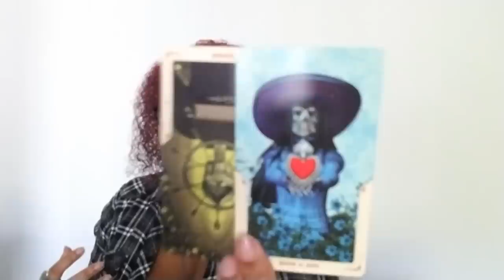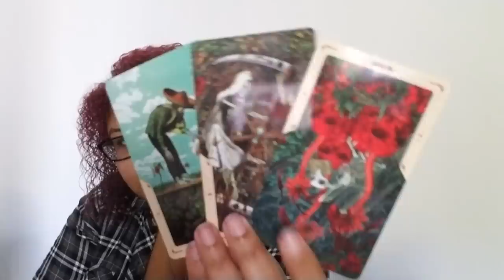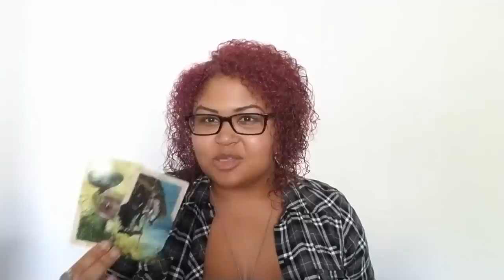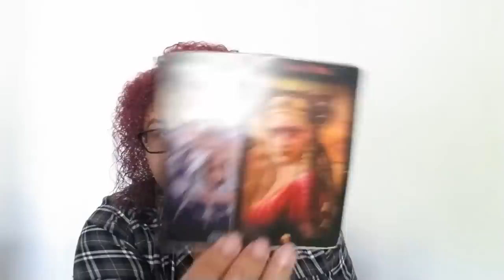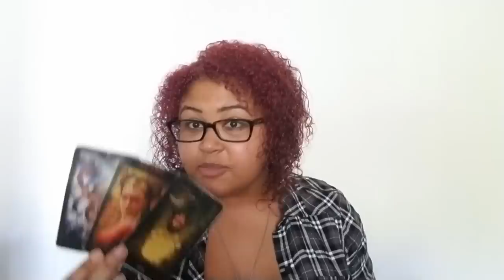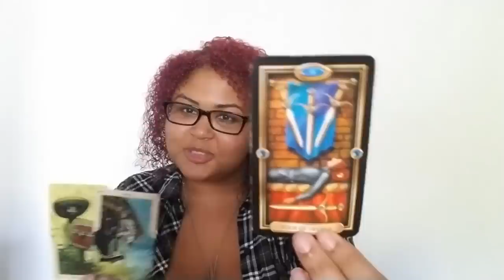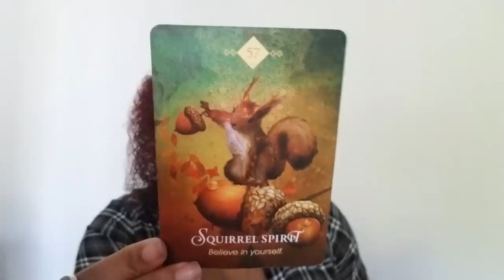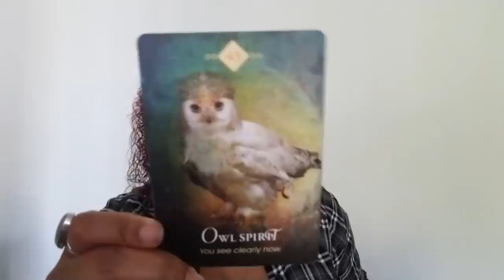Leo: Rose Like A Phoenix..Will You Be Taken Down Again? (September 12th - 21st)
Leo: Weekly Love Reading (September 12th - 21st)